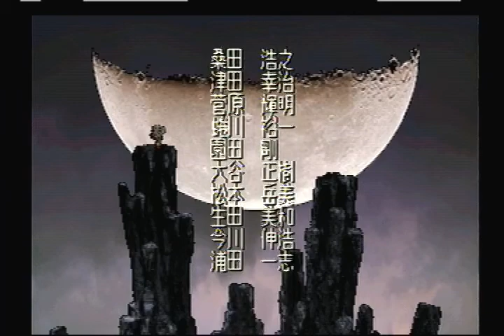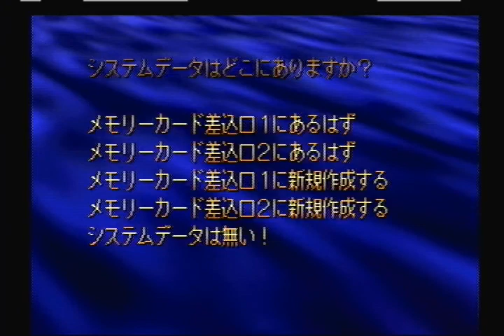SaGa Frontier (J): Blue Speedrun (Old PB)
Done on a PSP-N1001 with the Japanese PSN version using a Dualshock 3.
Skips "The End"

1 extra encounter. Junk Shop was a mess. Menuing was bad and it was an unoptimized pattern. Mu's Tomb was okay. Not perfect, but no extra encounters so I'll take it. Mashing my way into the Mystic magic tutorial was hilarious and wasted a lot of time. Movement in Kylin's Paradise was pretty bad, especially missing the key. RNG for the whole run is the closest to perfect you can get. Grabbing ropes is hard apparently, and Hell was pretty good outside of the extra encounter. I need to break out of the habit of "X"ing out of menus and quick saving.

Oh, and enjoy the 2 or so minutes of nothing at the end since I forgot to quit recording and I'm lazy about editing.